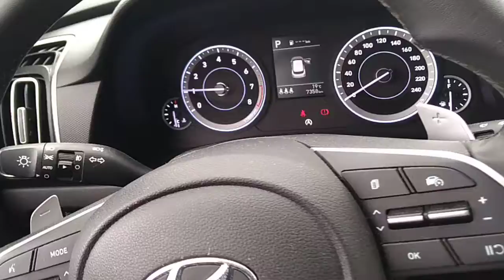140585 - HYUNDAI / CRETA1 TA LIMITED 21/22